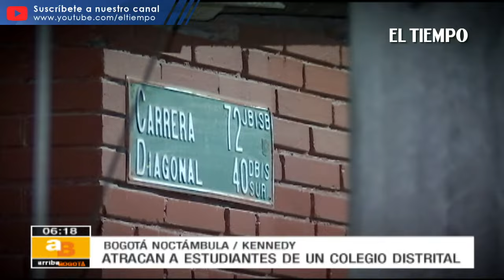En Kennedy, la comunidad exige presencia de la policía por robos a estudiantes del sector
Atracos al por mayor a estudiantes de Kennedy. Delincuentes que se movilizan en bicicletas tienen azotado a niños y jóvenes a quienes intimidan con armas blancas para que les entreguen sus morrales, celulares y otras pertenencias. Los padres de familia aseguran que los ladrones han llegado a herir a quienes no llevan consigo nada de valor. La comunidad exige patrullajes constantes de la policía e identificar y capturar a los responsables de sembrar la inseguridad en el sector.